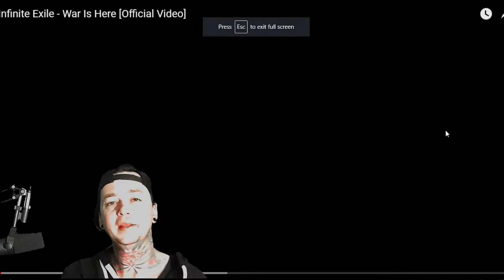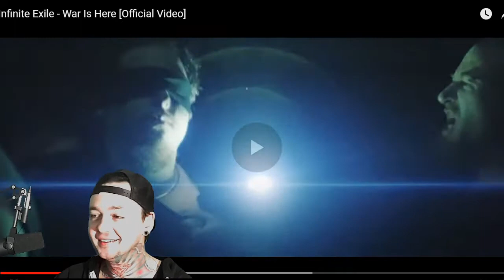Infinite Exile - War is Here - Local Band Smokeout Reaction / Review